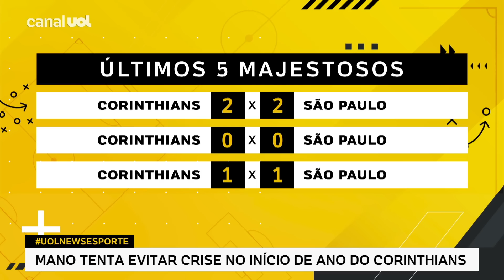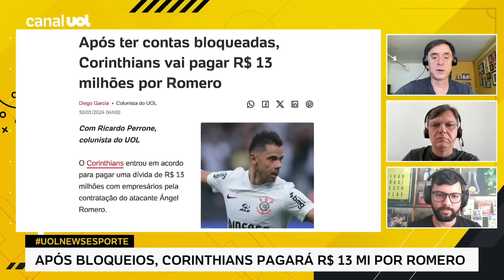CORINTHIANS SE CONTENTAR EM NÃO PERDER E MANTER O TABU EVIDENCIA DECLÍNIO, DIZ MAURO CEZAR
No UOL News Esporte, Mauro Cezar fala sobre o clássico de hoje e diz que comemoração do Corinthians apenas pela manutenção do tabu contra o São Paulo é muito pouco

Assista ao UOL News Esporte toda terça, quarta e quinta, às 9h.